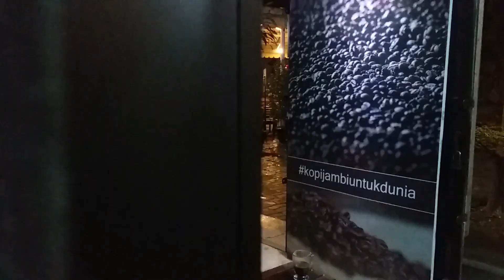Info WISATA JAMBI, disini !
Sedang berjuang mewujudkan pusat informasi wisata Jambi.

Adanya Museum Bioskop, Jambi Tempoe Doeloe, Art Galery, Cafe Terrace, Resto, Jambi Community Activity, Tour and Travel, Sentra Oleh Oleh Jambi, Tempat kongkow seniman dan pelaku wisata Jambi kami pun terus bergerak untuk menutupi kesulitan pengunjung yang menyambangi Jambi.

Kemana Aja di Jambi
Info destinasi dan atraksi wisata?

Informasi informasi ini masih sulit didapat dinegeri ini yang sedang berbenah untuk hidup dari pariwisata.

Merujuk dari hal tersebut kami pun segera menSOFT LAUNCHING kedai kopi Jambi yang memperkenalkan kopi juara dunia jambi dan kekayaan negeri Jambi yang memiliki 3 variant kopi Liberika, Robusta dan Arabika.
Tak cukup itu saja di sini juga Anda bisa menikmati kuliner khas Jambi selain sajian kuliner khas cafe lainnya.

Gak ke Jambi kalau tidak ke Jambi Tourism Centre . All about Jambi bida anda Nikmati disini @Tempoa Jelutung Jl. Tempoa no 21 Pasar Hongkong Jelutung Jambi.

Terima kasih SCTV program WAJAH INDONESIA untyk liputannya.